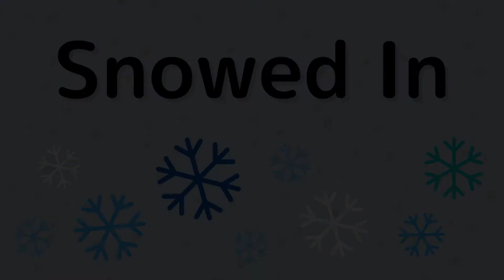A NEW beast of the east?! *Bigger than Killington!*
In episode 6 of our snowed in series, Liam talks about the new Beast of the East ski resort possibly coming back in Les Otten’s ownership, as well as the crazy January weather New England has gotten. If timing goes well, episode 7 will be up in two weeks!

Spriley Media is a company changing your perspective on media.

iPhone 11
DJI Osmo 3
iPhone XR
Jellyfish tripod phone mount
Ravelli Tripod
Bose QC35 Headphones
Sampson Q2U
Blue Yeti
Focos Live
Davinci Resolve
iMovie
Barageband

We upload in US English
This is a Spriley Media channel, all our content is ours and the music we use is licensed to us by Soundstripe, our sound effects are from Apple’s iMovie or mixkit.co. We will link the mixkit sound effect if we use one